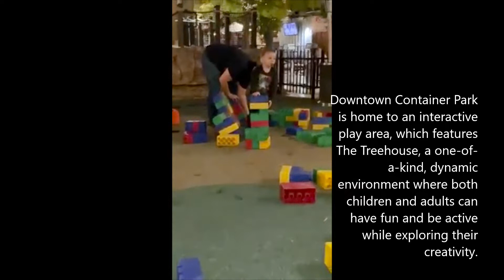Container Park Las Vegas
Kids Love Giant Blocks!